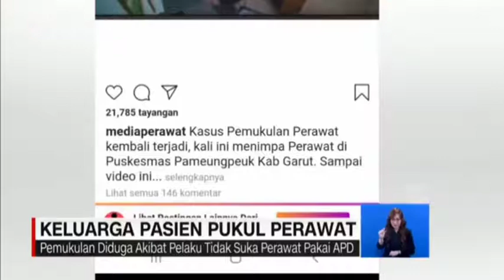KASUS PEMUKULAN PERAWAT DI PAMEUNGPEUK GARUT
kasus pemukulan perawat di pameungpeuk garut, berdasarkan sumber dari instagram media perawat dan cnn indonesia,
alasan pemukulan tersebut karena keluarga pasien tidak suka perawat menggunakan apd standar yg diberlakukan sesuai sop RS, sehingga melakukan pemukulan kepada perawat

media perawat
cnn indonesia